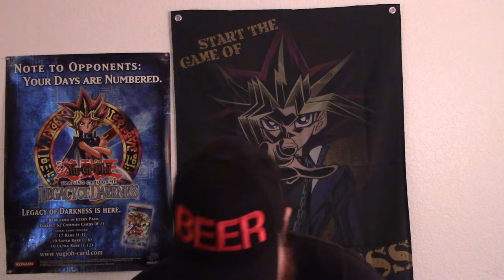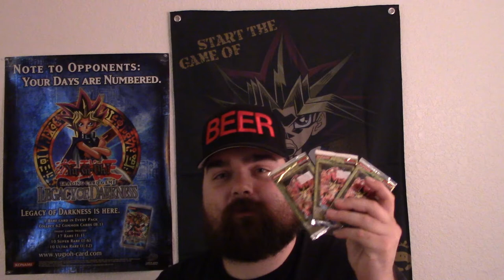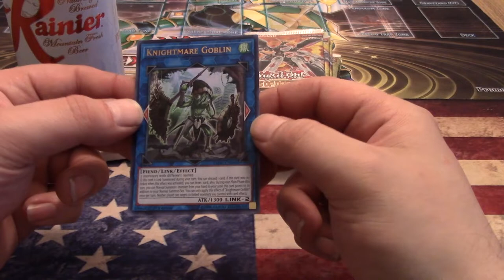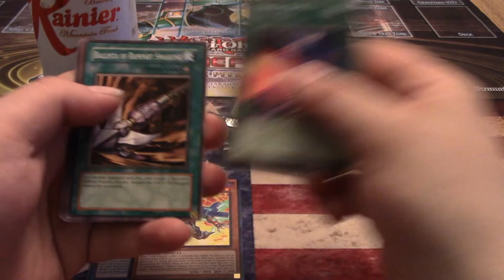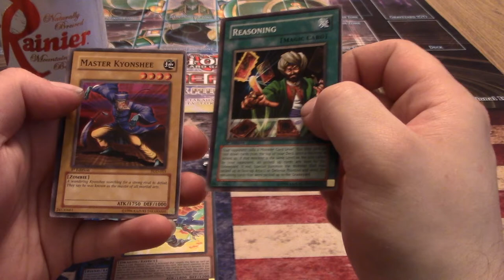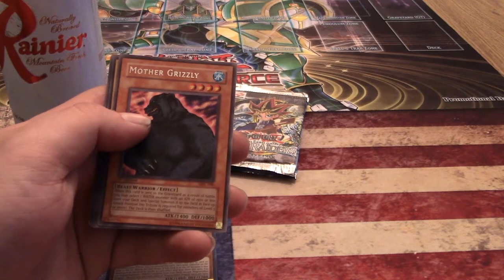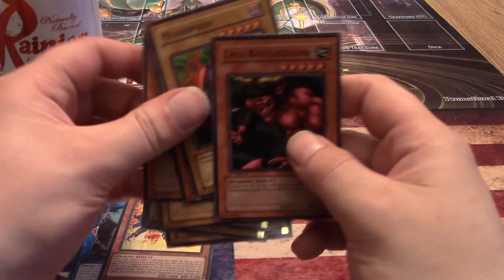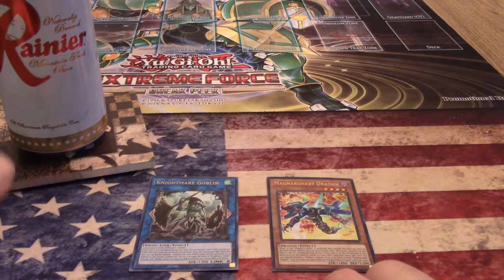Yu-Gi-Oh Classic Random Packs!! Reach Back to a Purer Time! Beer!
Sup folks?! I once again dug through my personal stash to find any loose and random old boosters laying around and I found some quality goodies! I am talking about some of the oldest packs, in fact the very oldest pack, Legend of Blue-Eyes! Check out this sweet video and be impressed by the overwhelming sense of nostalgia! Please enjoy!